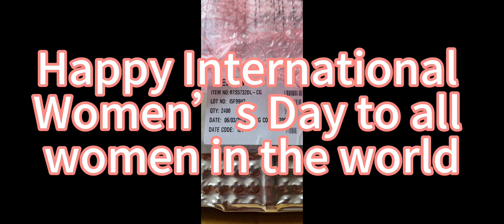Happy International Women’s Day to all women in the world